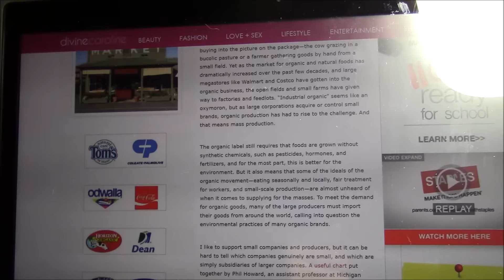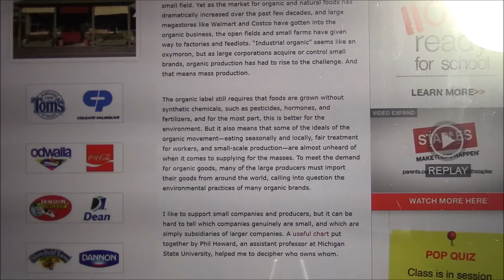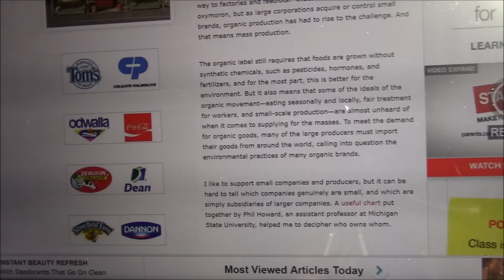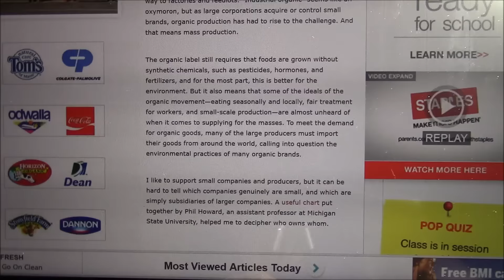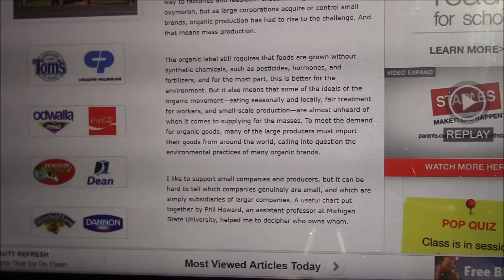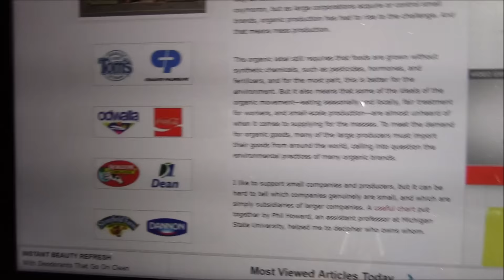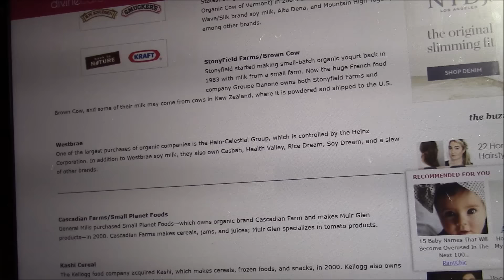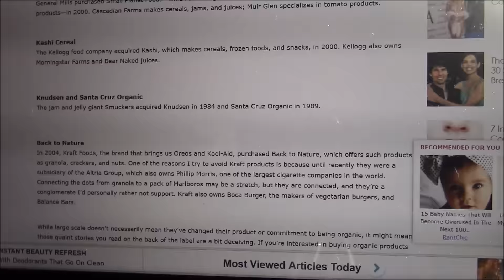Weight Watcher - Sunday Morning Rant Stonyfield et al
this is NOT your Sunday school sermon with all kinds of light and fluffy~!~